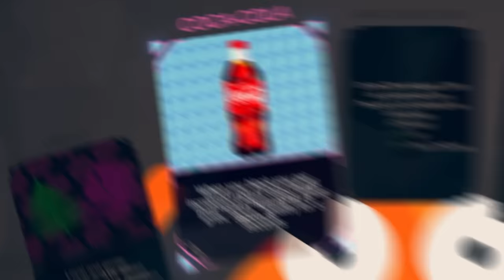These 2 cards make the most OVERPOWERED combo on Rounds..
IT'S SO BROKEN
Check out @Phunix2  for more content

Friends in this video: @FusionnxCS

About @Phunix

In addition to videos of gamers having fun, @Phunix2 also features hilarious gaming videos, funny videos, and more. If you're a gamer or just enjoy a good laugh, Phunix² is the place for you!

In this videos case, we're playing a game called ROUNDS with the unbound mod, and the "Youtubers Pack" modpack.